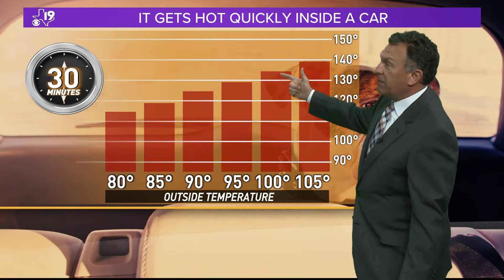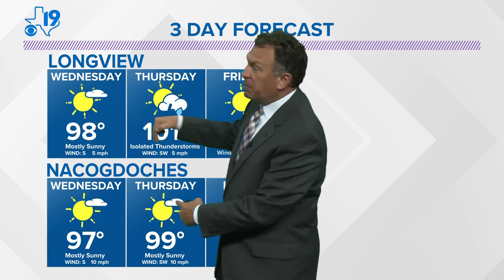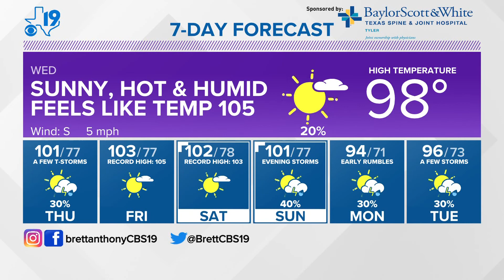Tuesday, June 21st 2022 Evening Weather